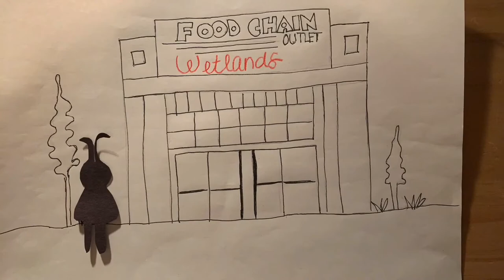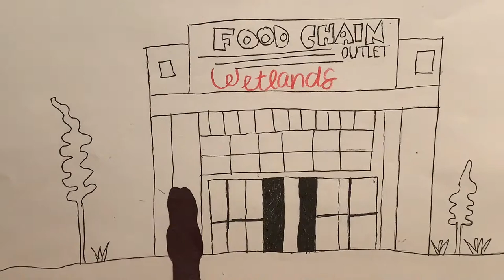The Wetlands Song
This song is about the food chain in the Wetlands of Louisiana. All art was a collaboration between Roman and his mama, the music was written and performed by the Yarbroughs.